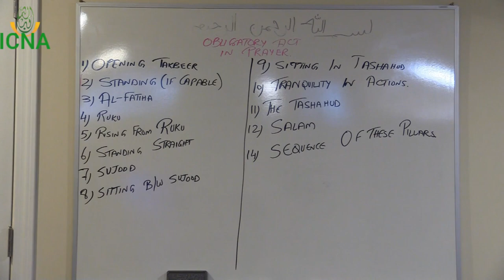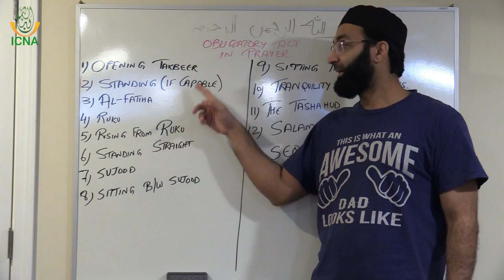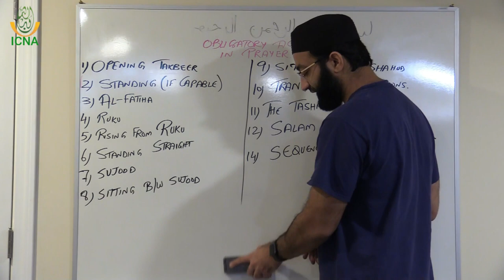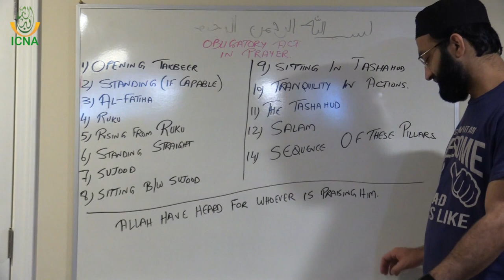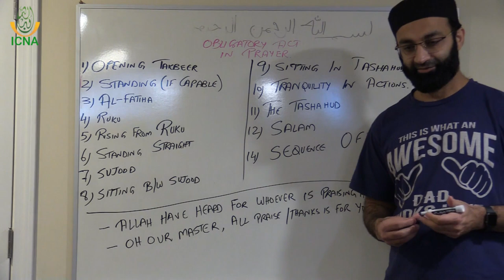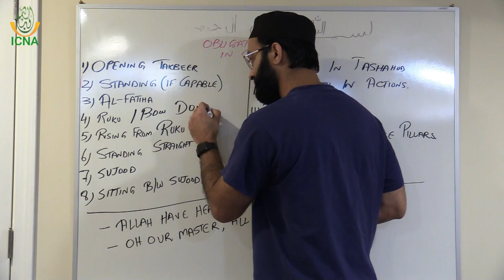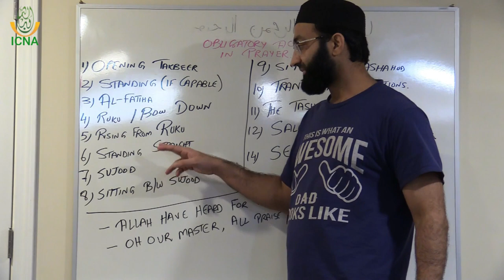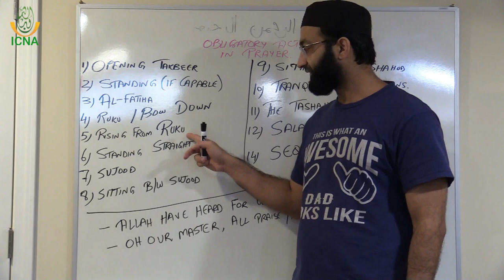Fiqh for Kids with Fun | 13 - Obligatory acts in Prayer Part 6 | Dr. Asif Hirani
13 - Obligatory acts in Prayer Part 6

Figh for Kids with Fun!

Teaching my kids basic Fiqh about using the restroom, wudu, prayers, the meaning of prayers, etc.